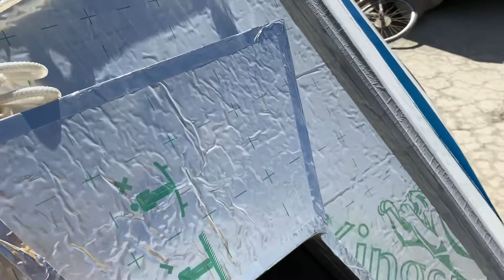Musta Kivi Kõrbes 2019 - 6 osa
Valmistasime Eestis enne reisi omale soojustusplaadist 8 kandilise jurta ja pakkisime koos Siiliga konteinerisse. Oli väga mõnus elamine :)